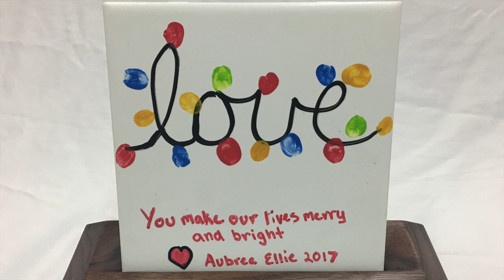Painted Tile Display | Build a Walnut Tile Display | Woodworking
In this video I build a small art display from walnut.  My two beautiful daughters painted this 6x6 tile for me for Christmas.  What better way to display it than a hand made piece from beautiful air dried walnut.  The piece is finished with 3 coats Tried & True original wood finish.

SawStop 1.75hp PCS
Bench Dog Push Blocks
Ridge Carbide 10-inch Saw blade
Bosch 18v Impact Driver
Ridgid ROS
Titebond Wood Glue
Bessy Parallel Clamps
Bessy 6-inch F-style Clamps